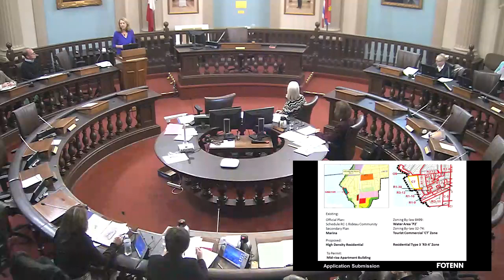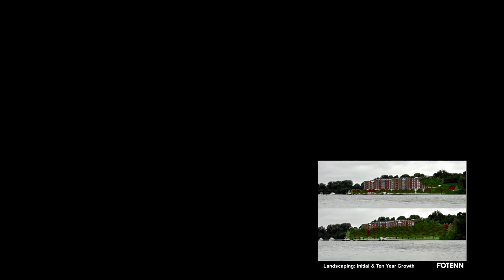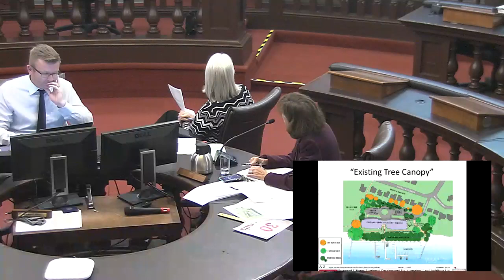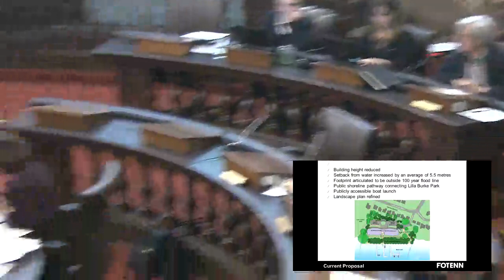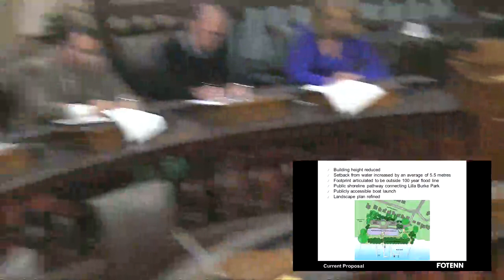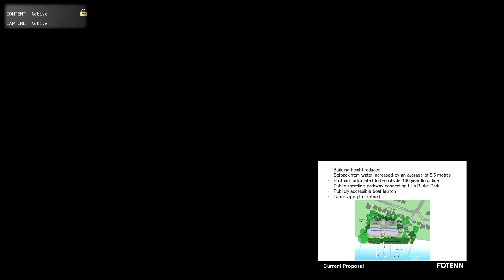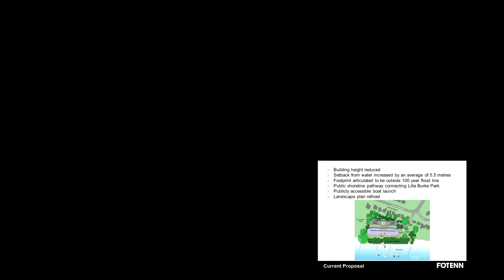Kingston Ontario - Planning Committee Meeting - October 19, 2017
Planning Committee meeting from October 19, 2017.